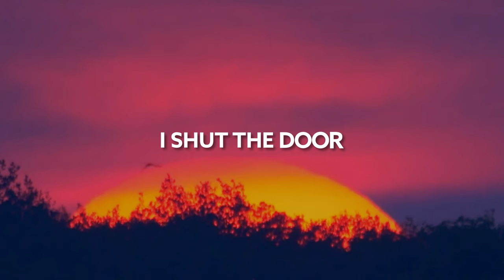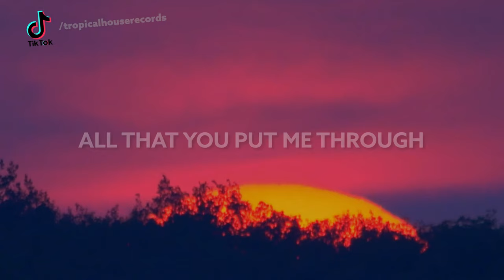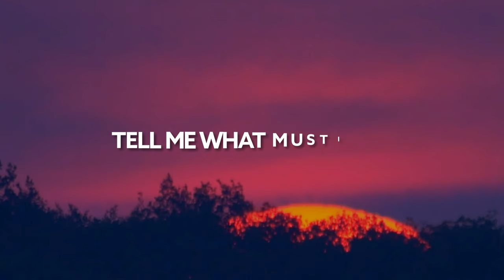Syn Cole - Melodia [Lyric Video]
Song Syn Cole - Melodia [Lyric Video]

🎙️🎵 Lyrics:

[Verse]
I shut the door
All of the nonsense
That you, all that you put me through
I give it all to you
I do it all for you
Maybe this feeling's overdue

[Pre-Chorus]
Yeah I didn't fight it
You wanna hold me close
But I'm not what you would do
Nah yeah, yeah, yeah
What are you hiding?
Tell me, what must I do?
Come to you or come to you?

[Chorus]
You're mine, mine, mine
It's right, right, right
It's right, right, right, right now

[Chorus]
That you, all that you put mе through
Maybe this feeling's overduе